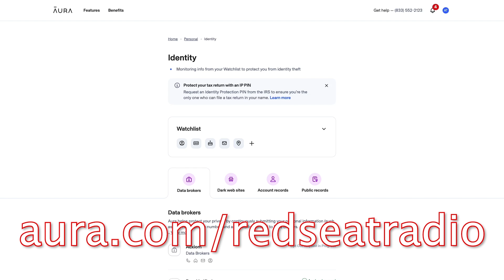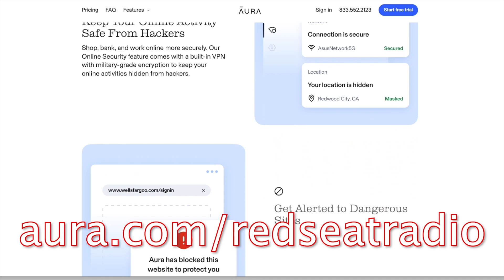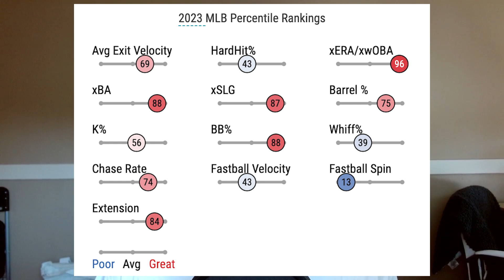The SECRET WEAPON in The Red Sox Bullpen!!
The Boston Red Sox bullpen has been pretty solid so far in 2023, at least when it matters most to the Red Sox. But who is the x factor in this Red Sox bullpen? Is it Red Sox closer Kenley Jansen? Is it Red Sox bullpen ace John Schreiber? Or is it a Red Sox player that struggled last year Josh Winckowski? In today's video we take a look at how Red Sox reliever Josh Winckowski could be the secret weapon in the Red Sox bullpen. We talk about what the biggest differences are between this year and last year for the young Red Sox reliever, and we talk about how big of an impact Winckowski can have on this Red Sox bullpen.